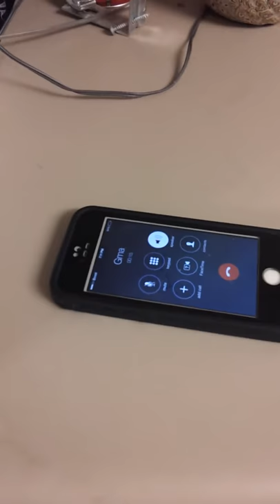Old fashioned phone calling an iPhone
This is a video of my mom calling my daughter from an old fashion phone to an iPhone. funny.